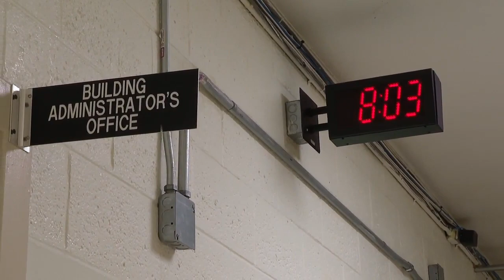Potential buyers tour school that is for sale, eye community revitalization plans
Potential buyers of the Teachers Memorial School in Lenoir County got a chance to tour the inside of the building today.

The current bid is at $62,000, but there are still some people hoping to place a higher bid on the property.

Cerena McCann says she and her mother have always dreamed of buying an abandoned building and turning it into something special for the community